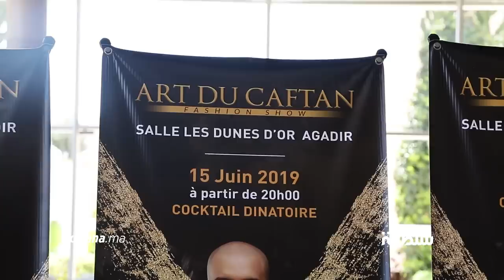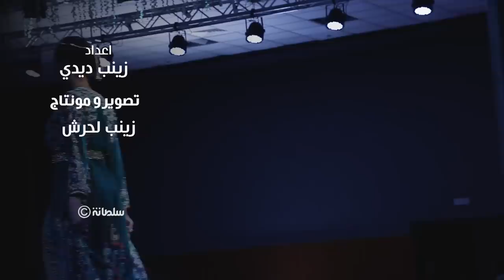الدوزي ولطيفة رأفت وبطمة يحيون النسخة الرابعة ل "Art du caftan" وتفاعل كبير من الجمهور